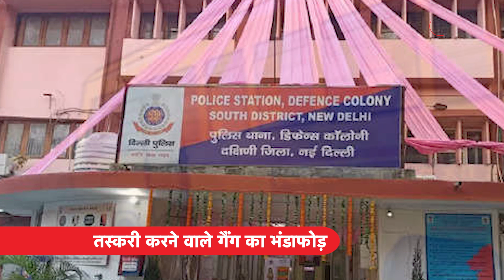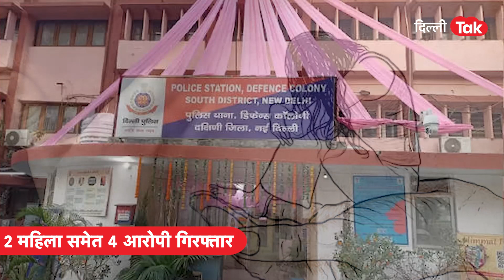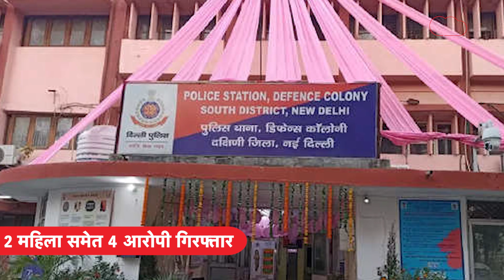DELHI GIRL TRAFFICKING: लड़कियों को बेचनेवाले गैंग का पर्दाफाश! DilliTak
लड़कियों को बेचनेवाले गैंग का पर्दाफाश.